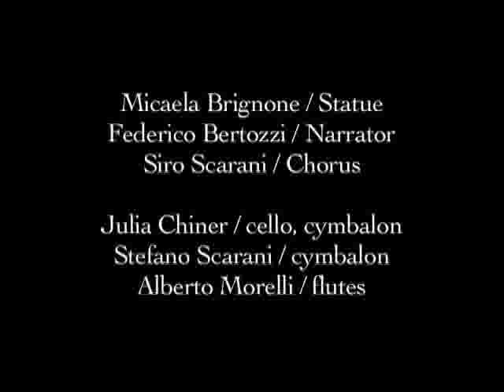Gravitas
Statues represent the petrified personification of what's immutable ; they are perfect human abstraction , immortal and incorruptible ; they bend to the force of Nature , becoming mortal and decaying until their breakdown.

Gravitas is published in dvd with the book "Obertures del Cos" dedicated to the  video quadrilogy, printed from the Universitat of Valéncia.

Stefano Scarani and Julia Chiner / images / music
Julia Chiner / text
voices
Federico Bertozzi / narratore
Micaela Brignone / statua
Siro Scarani / coro
musicians
Stefano Scarani / cymbalon, elettronics
Julia Chiner / violoncello, cymbalon
Alberto Morelli / flutes

A  Tangatamanu  production